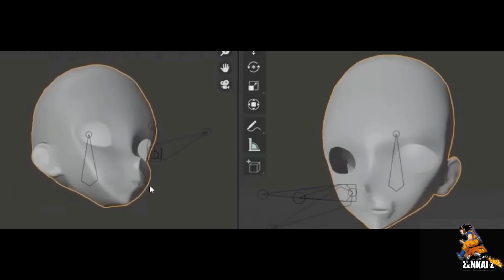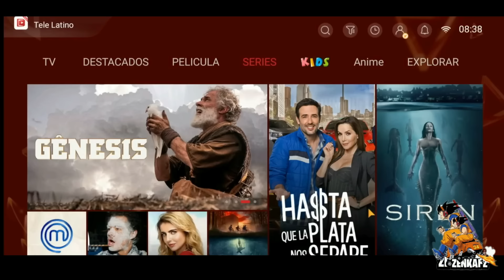NO deberías VER ÉSTO en los juegos de DRAGON BALL (EFECTOS y GRÁFICOS vistos desde otra PERSPECTIVA)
Una GRAN parte del FANDOM de DRAGON BALL disfrutamos de sus divertidos VIDEOJUEGOS! prueba de ello es el enorme HYPE por el proximo juego: Dragon Ball: Sparking Zero! Pero que me dirias si te digo que existe un MUNDO OCULTO detras de los Titulos que hemos jugado a lo largo de los anos? Esto podemos conocerlo gracias a la CAMARA LIBRE o "FREE CAM" te aseguro que el video de hoy te va a entretener.

Quiero darle créditos a un youtuber llamado GINXU quien me inspiro para ha lar deteste tema visitalo

🔴Gracias a TELE LATINO por patrocinar este video, te dejo su pagina para que descargues la APP justo

►ÚNETE COMO MIEMBRO DEL CANAL ◄